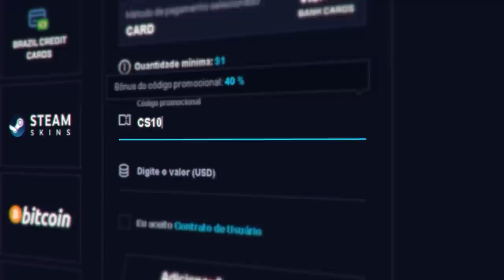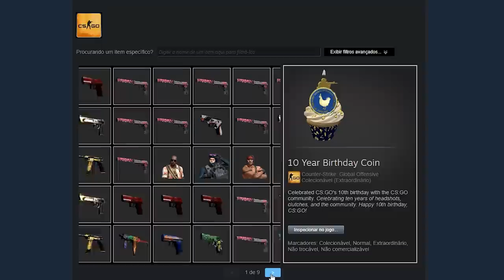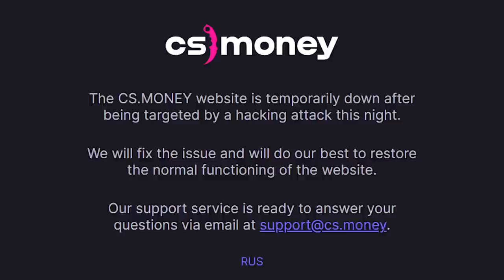F SKINS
Joguei uma partida competitiva no mais novo mapa do CS:GO, a lendária TUSCAN. Confira como foi a gameplay! (nova Mirage?)